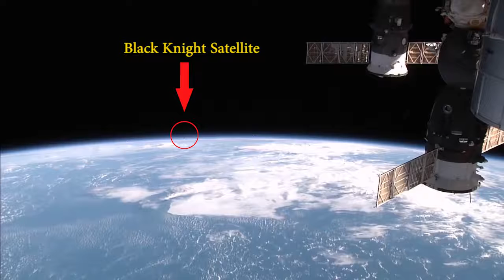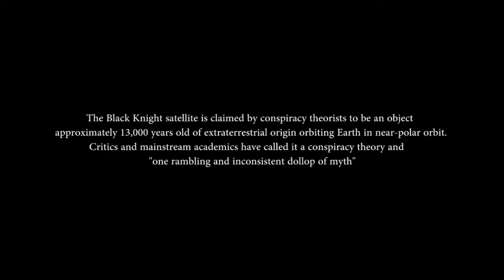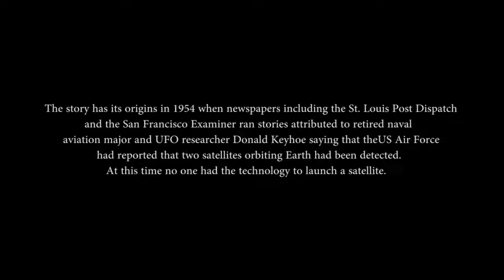UFO Sightings 2017 🔴 Black Knight Satellite Caught on ISS Live Stream near the Space Station